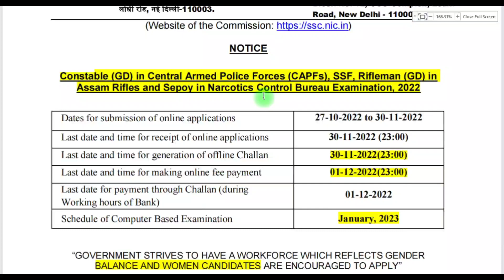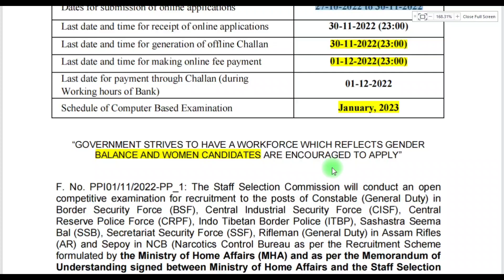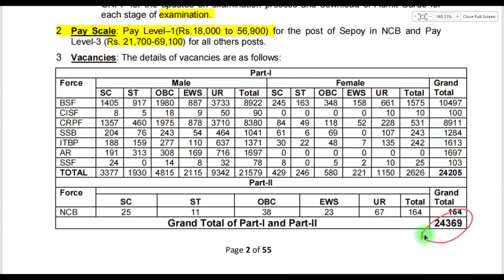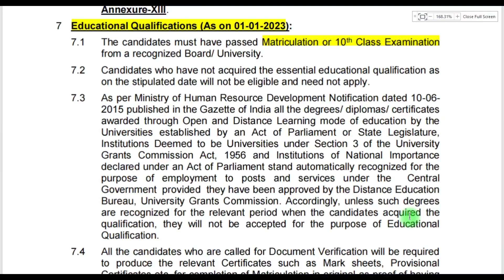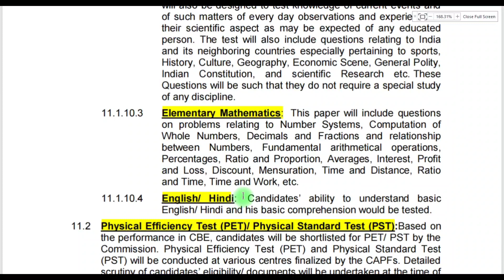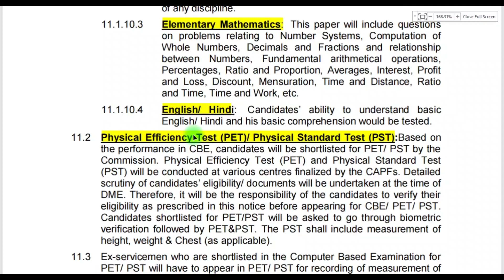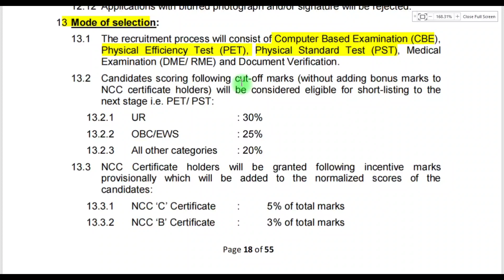💥 தமிழகத்தில் 10ஆம் வகுப்பு 26300+ அரசு வேலை | ✅tamilnadu government jobs 2022📮Tn Jobs 2022 | SSC GD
TN govt jobs | Tamilnadu government jobs 2022 | Job vacancy 2022 | TN govt jobs 2022 in tamil | Government jobs 2022 in tamil | Tamilnadu govt jobs 2022 in tamil | Government jobs 2022
💥No Exam No Fees | Tamilnadu Government Jobs 2022📮TN Govt Jobs 2022🚴Government Jobs 2022🪖Arasuvelai 2022

💛 Government jobs 2022 is an tn government jobs notification latest updates provided. Government jobs 2022 in tamilnadu is a dream for many aspirants. Arasuvelai 2022 is to make the students dream (getting Government jobs) achieve we are providing all government jobs 2022 Tamil notifications. Job vacancy 2022 has an huge vacancy. So immediately after the government releases the official latest govt jobs 2022 we upload videos. Government jobs 2022 Tamil is dream for getting arasuvelai 2022 we are uploading new government jobs without exam recruitment. People generally think that all government jobs 2022 in tamilnadu and permanent government job and latest government jobs 2022 can be fulfill recruitment only based on exam. Govt job vacancy 2022 TN velaivaippu news in Tamil it is not true many today government job vacancy in tamilnadu fulfill their job vacancy only based on interview without any exam. Even in some job vacancy 2022 there is not even an interview will be conducted for freshers jobs 2022 selection of candidates. latest government jobs 2022 are recruiting Only based on the mark they got in 10th select students for tamilnadu government jobs 2022. Govt jobs 2022 mostly taken freshers for their recruitment. So final year students 2022 passed out students are today government job vacancy in tamilnadu also eligible to apply for the TN govt jobs 2022 in Tamil and central government recruitment. Freshers government jobs tamilnadu government jobs 2022 | TN govt jobs 2022 government jobs 2022 government jobs 2022 Tamil government jobs 2022 in tamilnadu govt job vacancy 2022 recruitment based not only on interview process but also through merit list by mark based recruitment. TN govt jobs 2022 recruitment also based on the experience. Government jobs 2022 Tamil and the Tamilnadu govt jobs 2022 in Tamil if u are experience based on the experience certificate from private company u can directly join the government jobs 2022 in Tamilnadu recruitment without any exam and get high salary. TN govt jobs 2022 in Tamil we are teaching u TN velaivaippu news 2022 in Tamil step by step procedure how to app Government jobs 2022 Tamil is mainly focused by many aspirants but you are the best of it. Tamilnadu government jobs 2022 is clearly explained in our channel. So don't worry about government jobs 2022 step by procedure for applying for government jobs 2022 in tamilnadu all details.